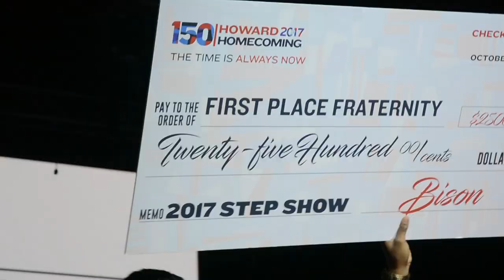Howard University 2017 Homecoming Step Show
The Howard University Step Show features a performance from all of Howard's Divine Nine.
Reporter/ Videographer: Morgan Richard